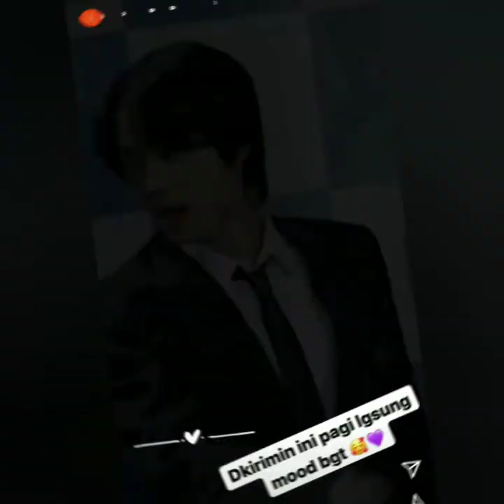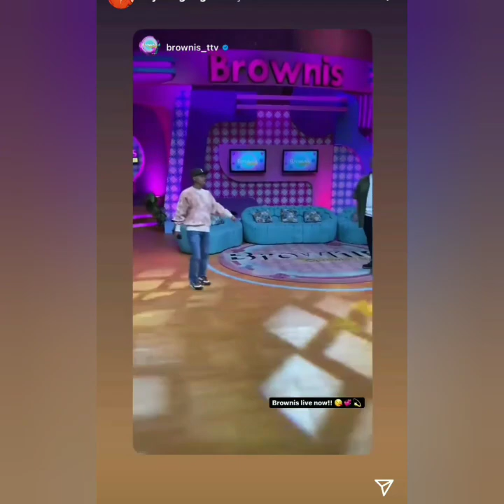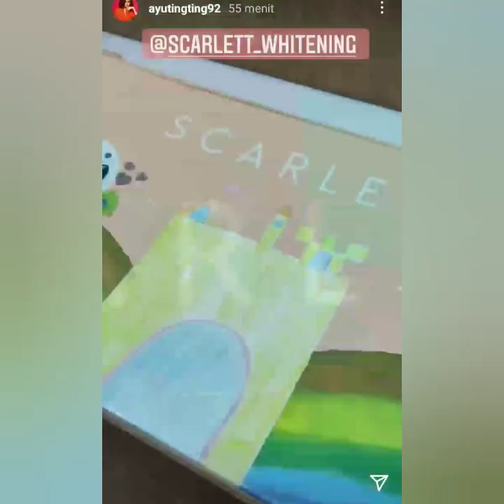INSTASTORY AYU TINGTING HARI, SENIN 21/03/22 BAPER ABIS COBA SIMAK INI